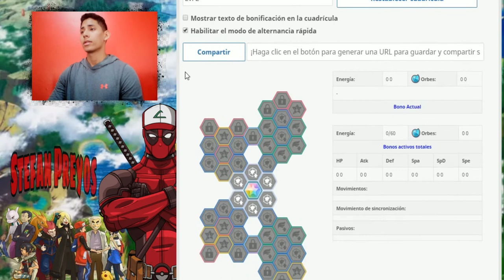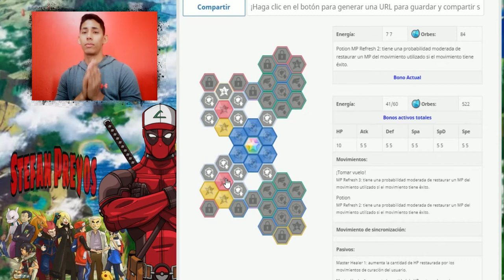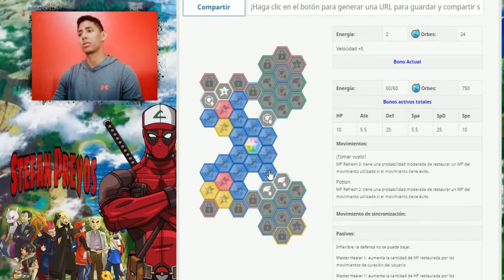Tablero de Swanna | Pokemon Masters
Hoz traigo, el tablero de Swanna & Skelia el  análisis de sus movimientos y estadísticas📊 ➕ Su tablero compi!
🎮𝗣𝗼𝗸𝗲𝗺𝗼𝗻 𝗠𝗮𝘀𝘁𝗲𝗿